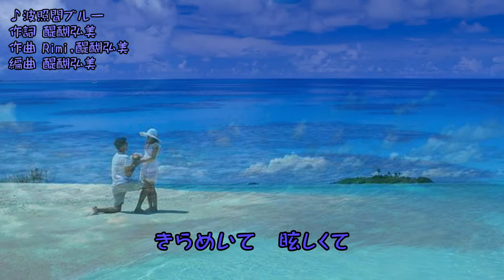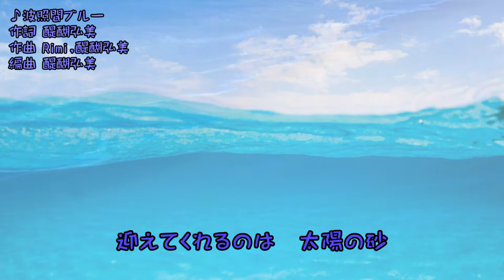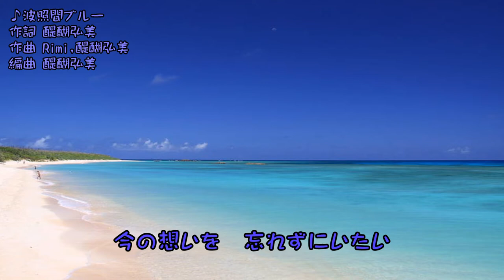Rimi Natsukawa - 波照間ブルー -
'2022 アルバム　会いたい　～かなさんどぉ～　より